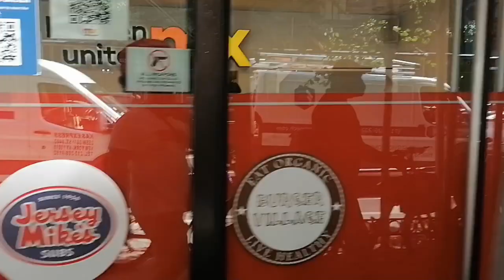New York Times Square Binaural Audio (headphones recommended)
Recorded during Retro World Expo 2022 while walking in Manhattan (headphones recommended)